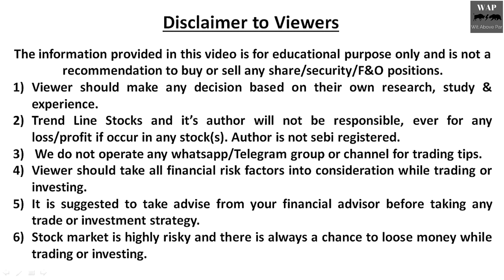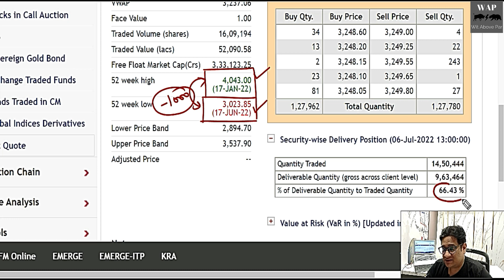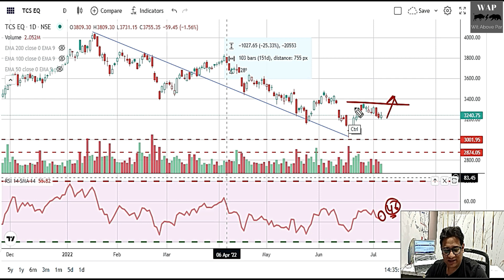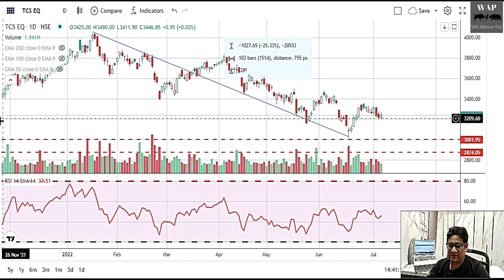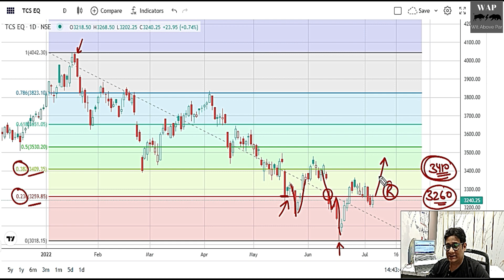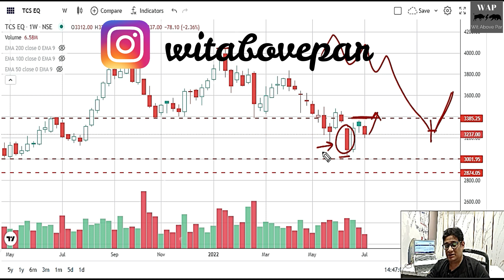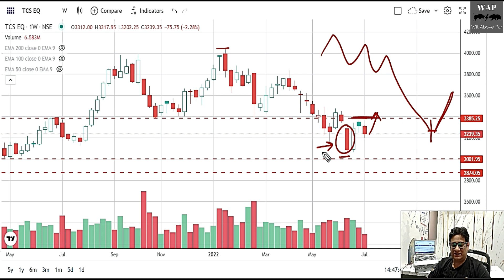TCS SHARE LATEST NEWS I TCS SHARE PRICE NEWS I TCS SHARE DAILY & WEEKLY ANALYSIS I TCS SHARE NEWS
TCS SHARE PRICE LATEST NEWS
TCS DAILY & WEEKLY ANALYSIS
WILL IT RALLY BEFORE Q1
8th JULY IMP. DATE
TCS SHARE LATEST NEWS TODAY
TATA CONSULTANCY SERVICES  SHARE PRICE TODAY
BEST IT STOCKS TO BUY 2021
LONG TERM INVESTMENT IN STOCKS
TCS SHARE PRICE TARGET LATEST NEWS